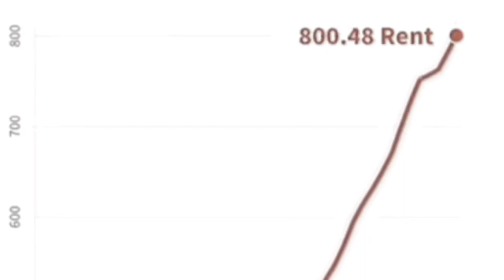‘Murica, The Oppressing City ⛓️🇺🇸⛓️